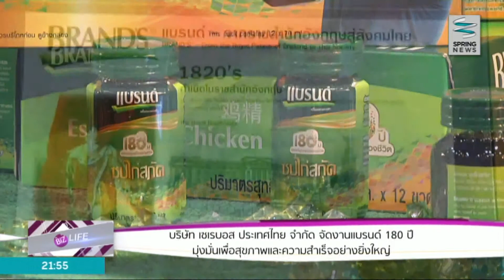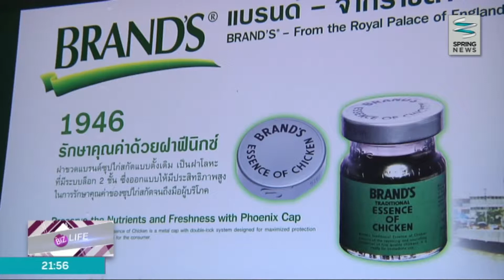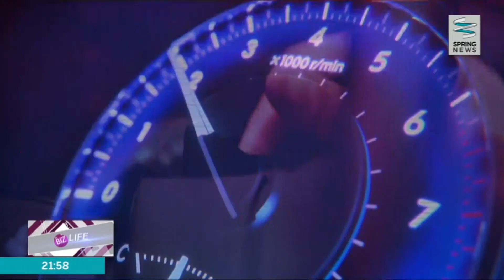The Biz Life 13/6/58 : แบรนด์ 180 ปี มุ่งมั่นเพื่อสุขภาพและความสำเร็จอย่างยิ่งใหญ่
รายการ The Biz Life วันเสาร์ที่ 13 มิถุนายน 2558 เวลา 21.54 น. บริษัท เซเรบอส ประเทศไทย จำกัด จัดงาน "แบรนด์ 180 ปี มุ่งมั่นเพื่อสุขภาพและความสำเร็จอย่างยิ่งใหญ่", โตโยต้า แนะนำ "คัมรีเอสสปอร์ตใหม่ Live is Thrilling"

ติดตามรายการ The Biz Life วันจันทร์-อาทิตย์ เวลา21.54น.-22.00น.
ทาง สปริงนิวส์ ดิจิทัลทีวี ช่อง19 และ เคเบิลทีวีช่อง29 ทั่วประเทศ